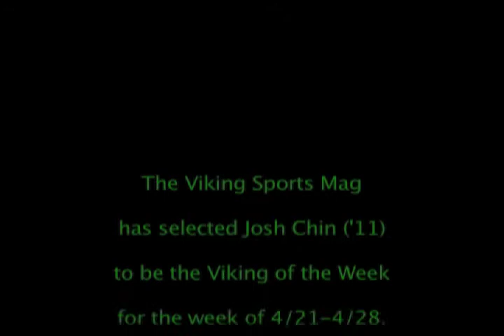Viking of the Week: 4/21- 4/28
The Viking Sports Mag has selected Josh Chin ('11) to be the Viking of the Week for the week of 4/21-4/28. Josh averaged only 4.75 goals per game for this week.